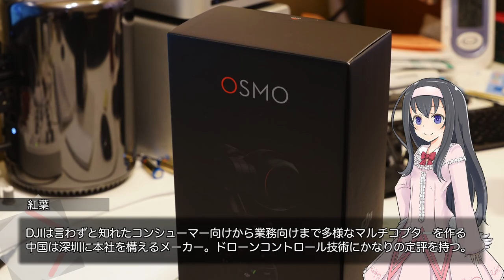遂に手ブレを駆逐する！ドローン技術を応用したDJI Osmo【LuminousDiary_238】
( ﾟдﾟ)ソフトクリームタイプのハンドヘルドジンバルは昨今よく出回っている製品。
先月、ついにドローンシェア世界一のDJIから"ドローンのカメラを使った"オールインワン型のハンドヘルドジンバルが発売されました。

●DJI Osmo（amazonアソシエイト）

●ルミナスタジオの新しいクラウドファンディングプロジェクト開始予定！

　Breakthrough_ace.輝鳴
●キャラクターデザイン・キービジュアル：
　そらのん
●ルミ・ミレーニア オリジナルキャラクターデザイン：
　なか